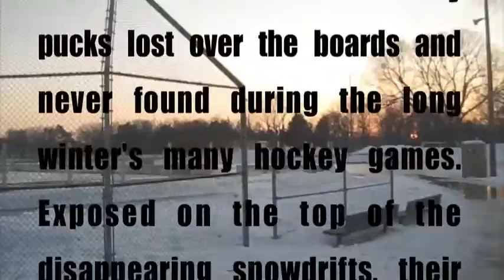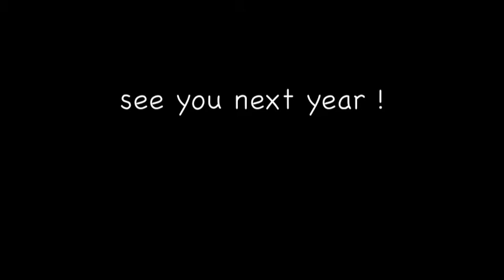Puck season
hunting pucks around the neighborhood ice rinks of minneapolis at the end of winter